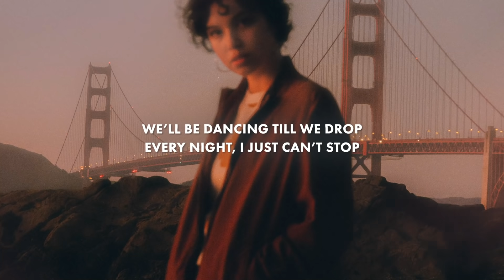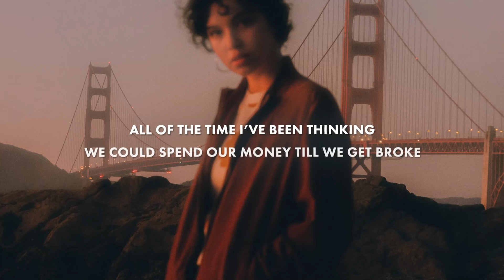Henri Purnell & Graham Candy - Heatstroke (Lyrics)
Lyrics for "Henri Purnell & Graham Candy - Heatstroke"

I’m sorry to bother you
Since you walked inside the room
Feels like we have met before
Am I dreaming, I’m not sure

It’s a little simple truth
Wanna get outside with you
Summer’s going full non-stop
Maybe we could get messed up

All of the time I’ve been thinking
We could spend our money till we get broke
Travel around the world we’ll be living
You and me together get a heatstroke

We’ll be skinny dipping in the lake oh

Heatstroke

Oh we passed out October
Got a little hungover
Oh we hanging with our friends
Think this summer never ends

Cheering for that weekend mood
Open up the chevy roof
Well be dancing till we drop
Every night, I just can’t stop

Heatstroke

We’ll keep on exploring
Let’s go together
Turn life in circles
Do it forever

Keep on exploring
Let’s go together
Do it forever

Heatstroke, baby
Got a heatstroke, heatstroke
Heatstroke, baby

Always be with you
Heatstroke
Heatstroke yeah
Heatstroke yeah yeah
Oh yeah heatstroke